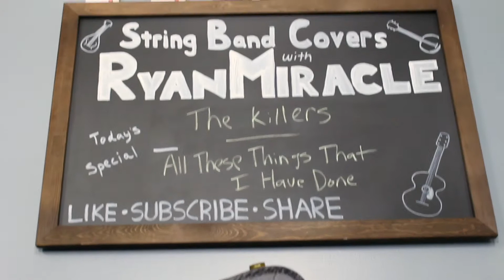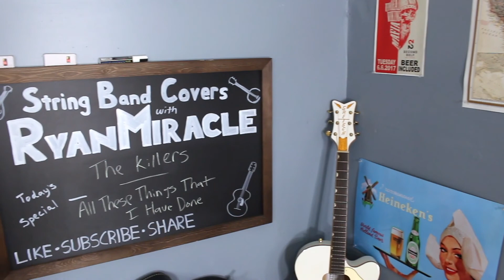All These Things That I Have Done - The Killers - String Band Covers with Ryan Miracle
Yet another installment in this series. We're headed out west with this Killers classic. I've got soul but I'm not a soldier. Need I say more?